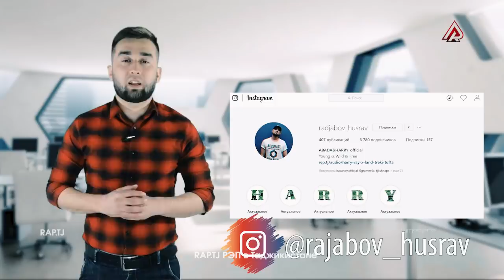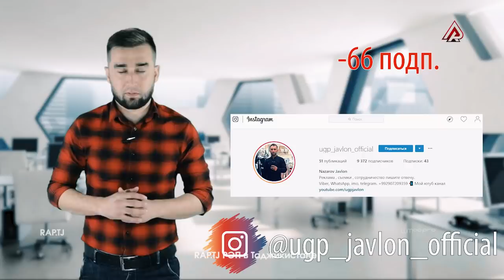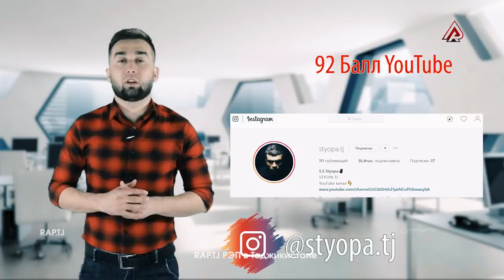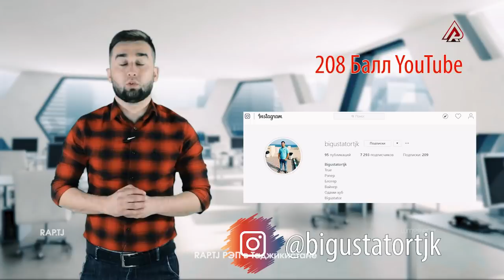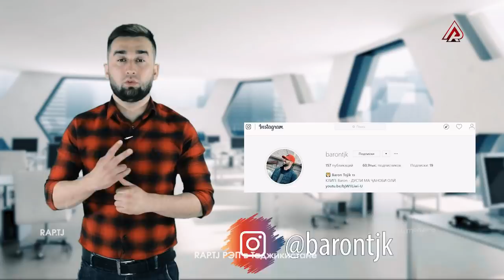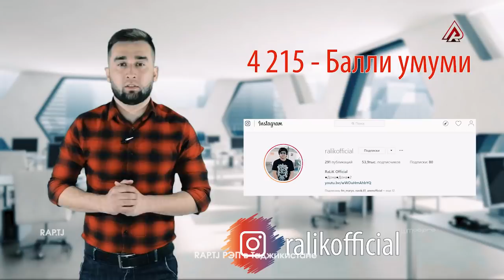RaLiK да байни РЭПЕРО ҷои ЯКУМА ГИРИФТ! РЭП АНАЛИТИКА (RAP.TJ)